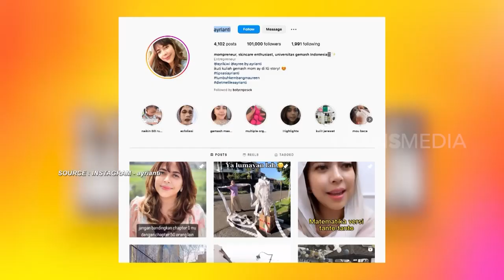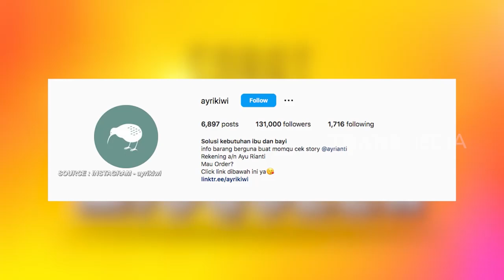[FULL] GREBEK RUMAH AYU RIANTI & IFA | SOBAT MISQUEEN (05/02/23)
SOBAT MISQUEEN
Minggu, 5 Februari 2023